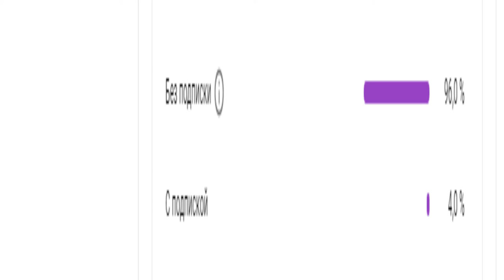Mall Tycoon #1 Построил 1 этаж и чуть-чуть 2 **Скучный Тайкон**